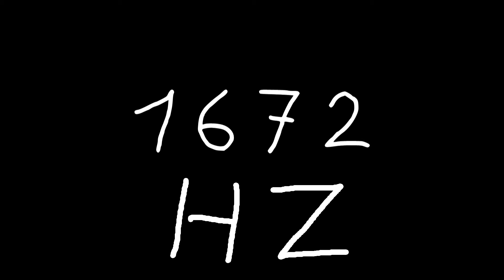1672 hz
Just sound.

chords
sounds
noise
tone
noises
tones
audio
wave
waves
sin
sine
sinus
sinoid
heart
heartbeat
resonancy